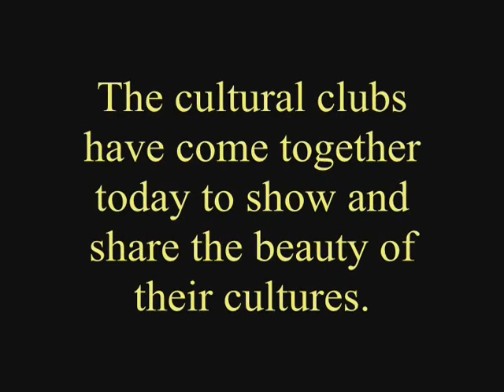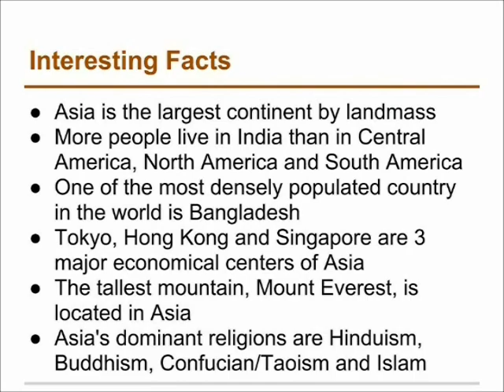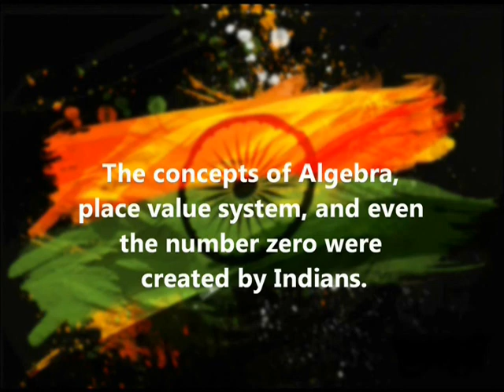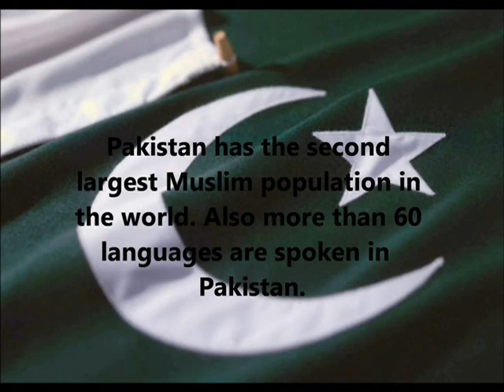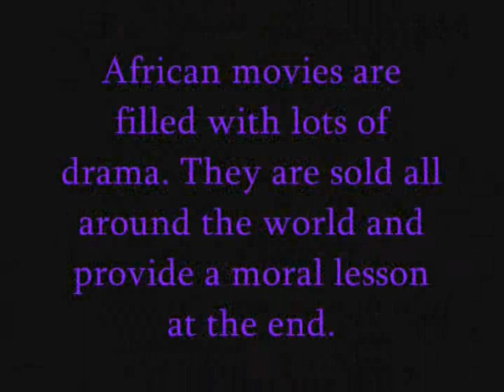International Day presentation.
A mixture of cultural information.